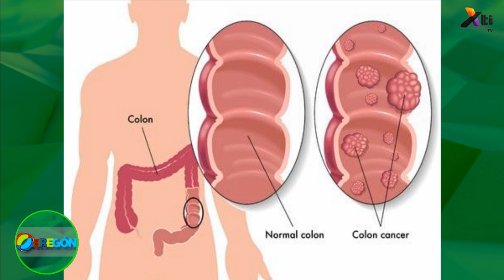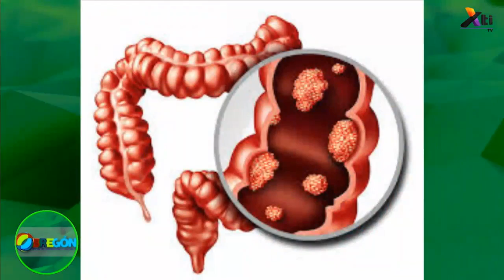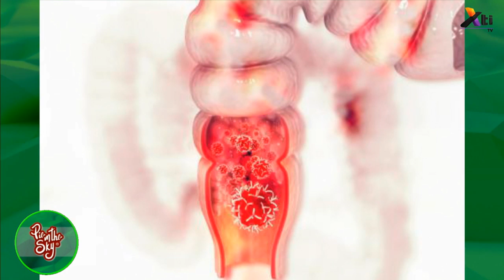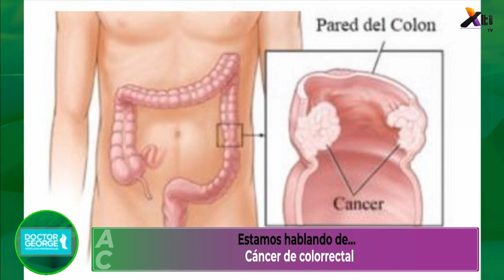Salud - Cáncer colorrectal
Celebramos este 31 de marzo el día mundial del cáncer colorrectal, y el Dr. César Zepeda Solís, Jefe del Servicio de Coloproctología del Antiguo Hospital Civil de Guadalajara, nos explica el padecimiento.